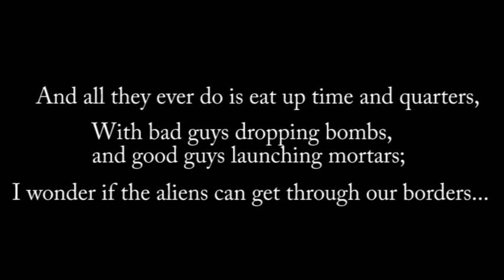Go Out to the Arcade (song)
In 1982, I rattled off the names of a vast number of video games I saw in the arcades at the time, to the tune of Hank Beebe's "Go Out with Joy".  Here are my lyrics, as I originally spelled them in 1982:

"Asteroids, Tempest, Defender-Stargate, Berserk,
Star Castle, Pac Man, Astro Blaster, Missile Command, Tail Gunner,
Lunar Rescue, Battle Zone, Moon Cresta.

Centipede, Make Trax, Galaxian, Laser Base,
Red Baron, Phoenix, Gorf, Astro Fighter, Lunar Lander, Scramble,
Space Invaders, Space Invaders Part II.

Venture, Starship 1, Crazy Climber, Galaga,
Super Missile Attack,
Star Fire, Qix, Donkey Kong, Kick, Vanguard,
Super Cobra, Mayday, Rip Off, Gun Fight, Targ!

Frogger, Omega Race, Pleiades,
Eliminator, Warlords, Jungler, Monaco, 280-ZZap,
River Patrol, Star Hawk, Space Wars, Zaxxon...

And all they ever do is eat up time & quarters,
With bad guys dropping bombs, and good guys launching mortars,
I wonder if the aliens can get through our borders.
I'm addicted to this day — hey hey!
Go out to the Arcade!"